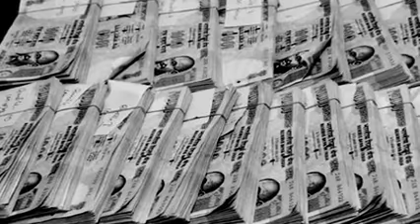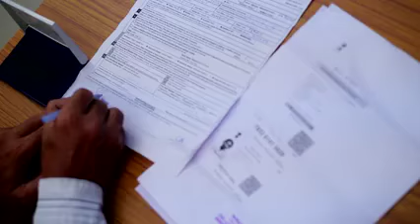Shree Narendra Modi, the best Prime Minister of India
Why Namo is the best PM